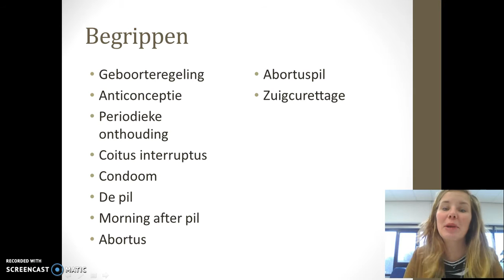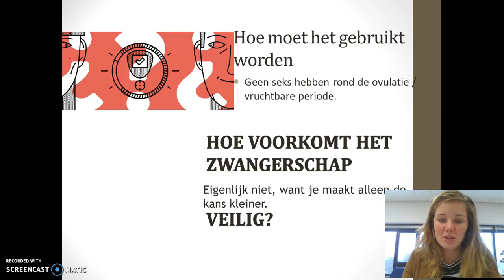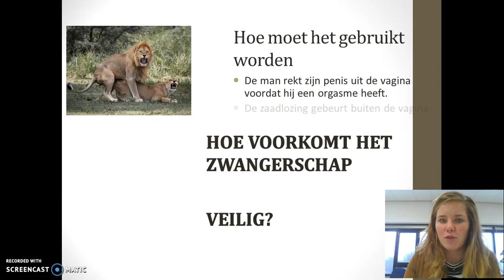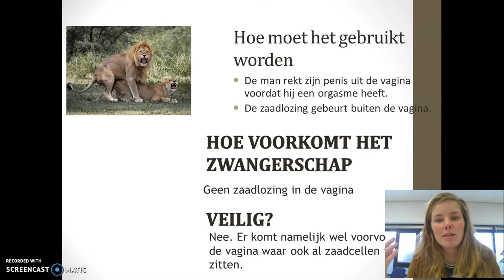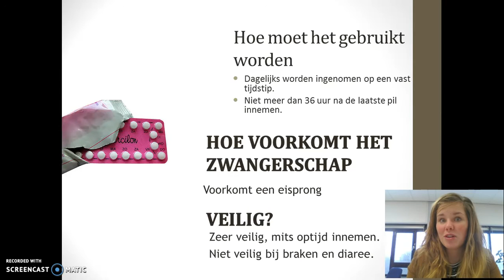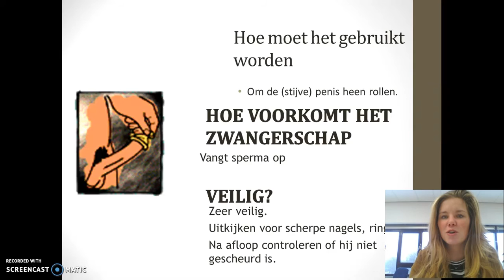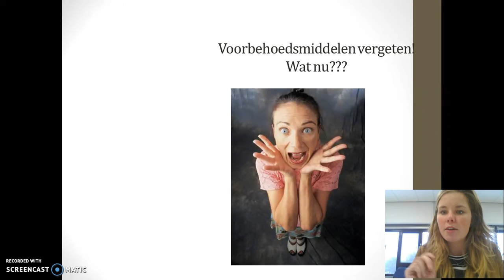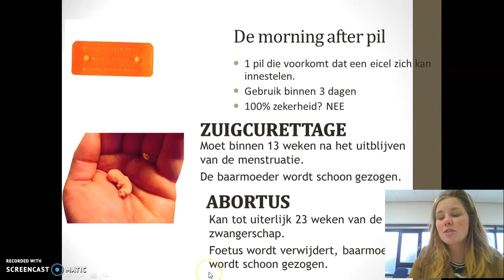4.6 Geboorteregeling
Hoe niet zwanger te worden.